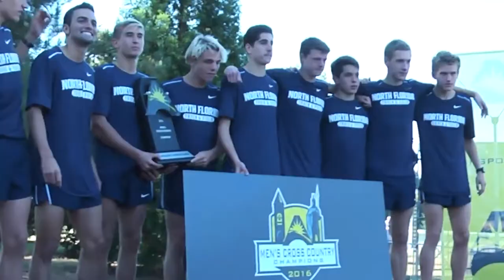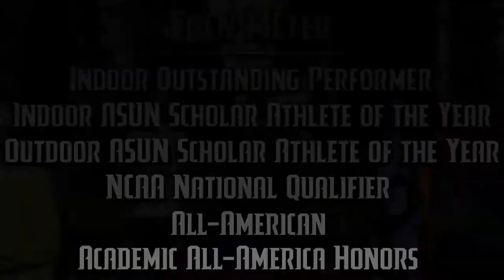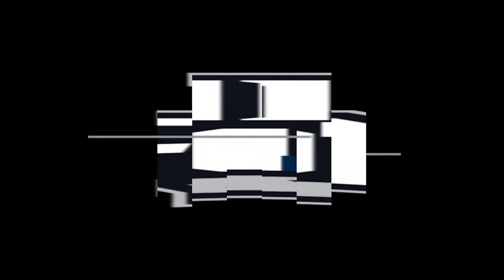Ospreys 2016-2017 Year-in-Review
The Ospreys won five total ASUN championships and raised the bar in the classroom in the 2016-17 year! Take a look back at another great year for North Florida!